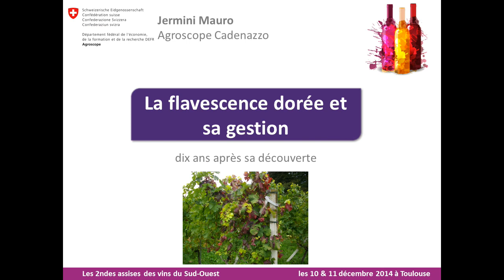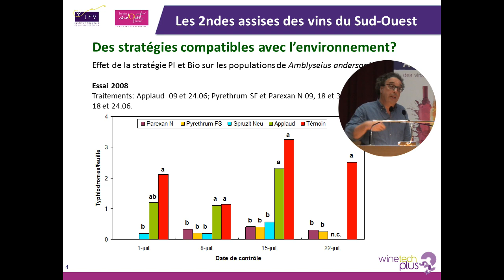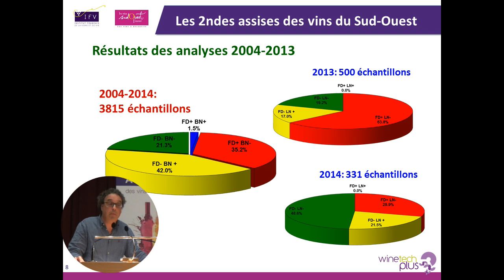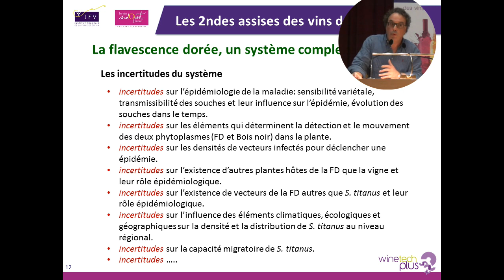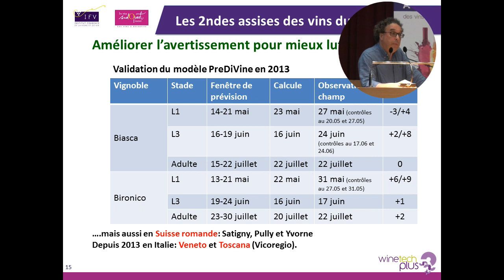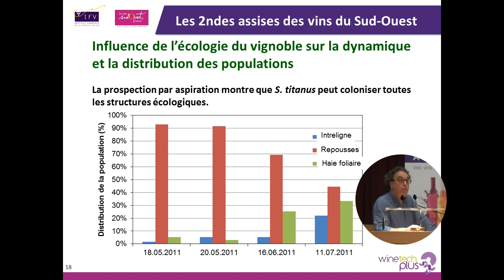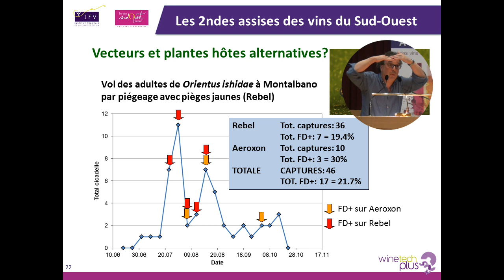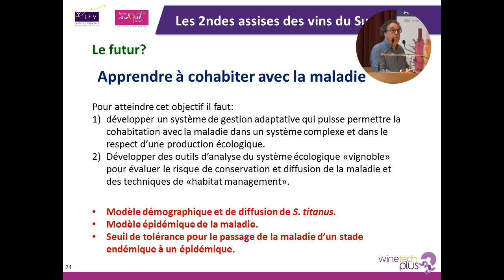La flavescence dorée en Suisse et sa gestion par Mauro Jermini (Agroscope Cadenazzo)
Les 2ndes Assises des vins du Sud-Ouest se sont déroulées les 10 & 11 décembre 2014 à l'Hôtel de Région de Midi-Pyrénées. Lors du volet technique, plus de 150 vignerons avaient fait le déplacement pour s'informer, échanger autour des menaces pour nos vignobles dont les maladies et ravageurs émergents.